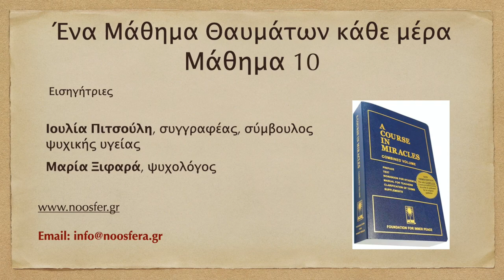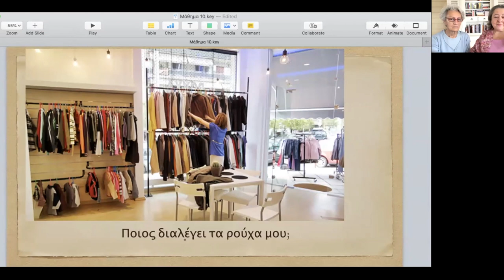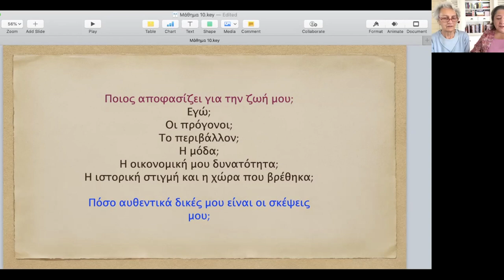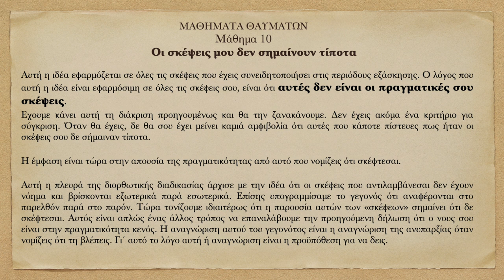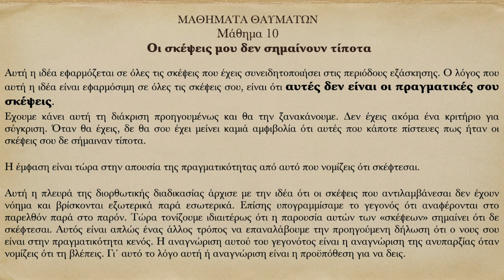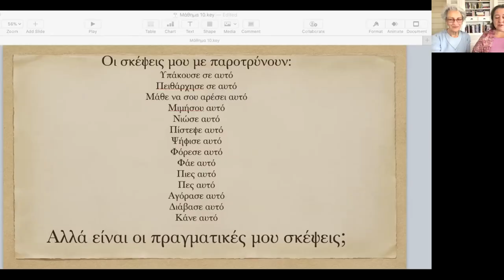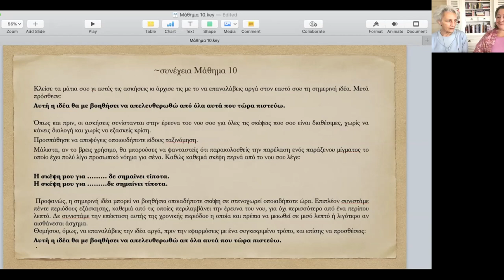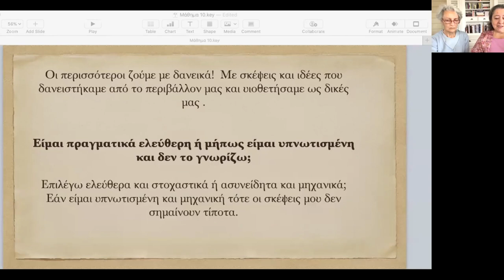A Course in Miracles - Lesson 10 - Μαθήματα Θαυμάτων - Μάθημα 10 - English/Greek Subs